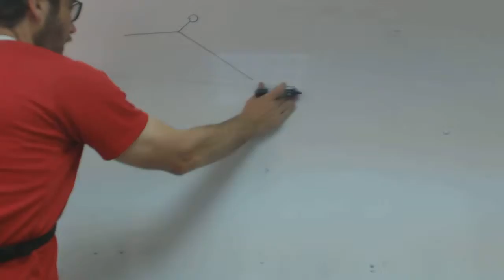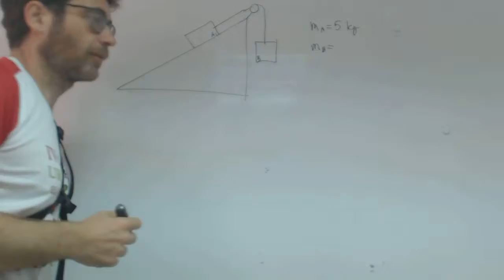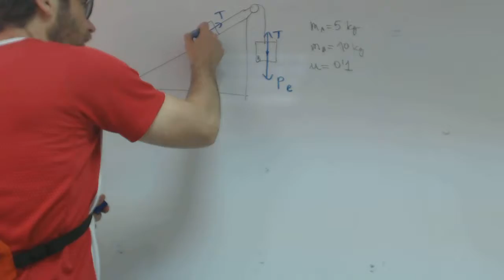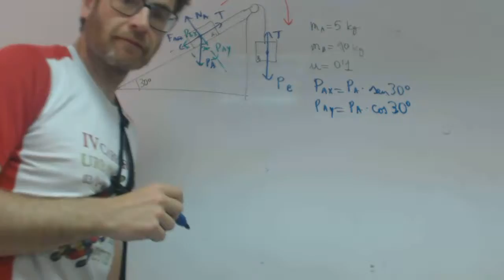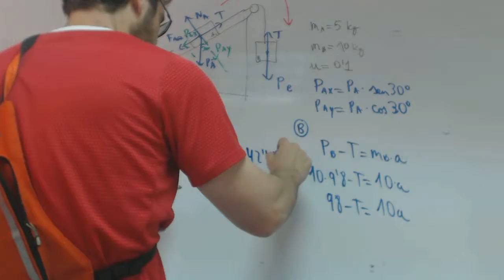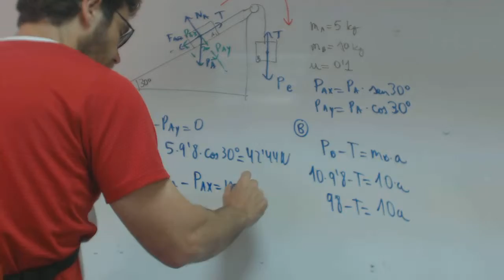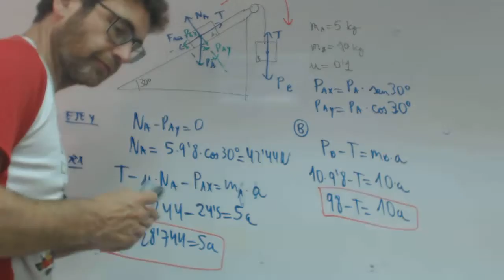Plano inclinado con masa vertical franjamanela Fisica 1 Bachilerato Academia Usero Estepona